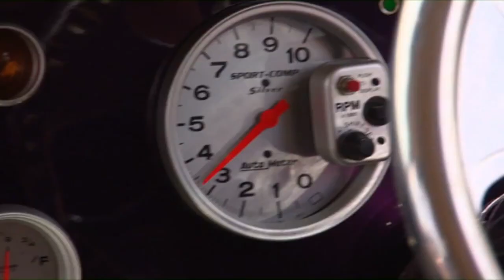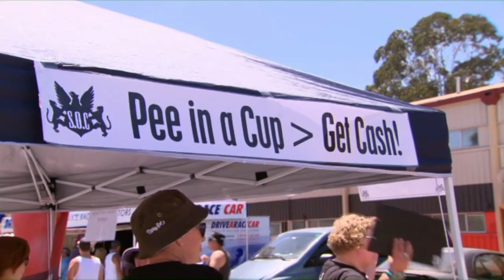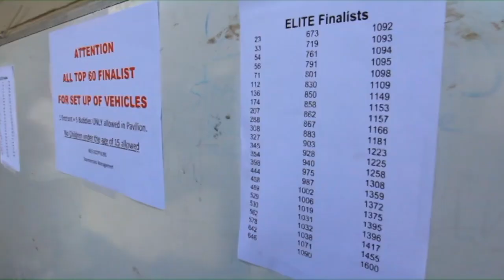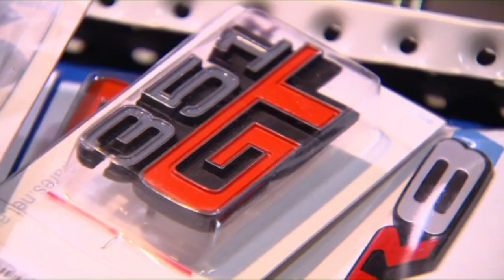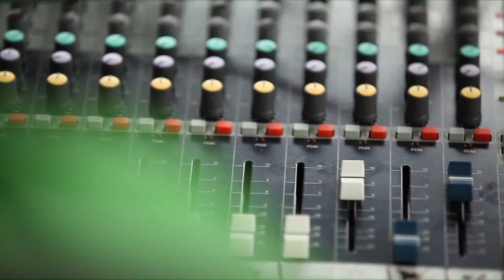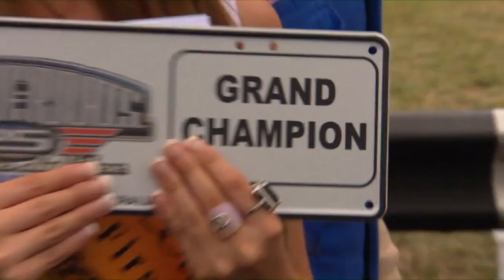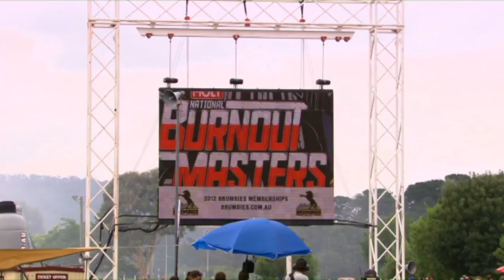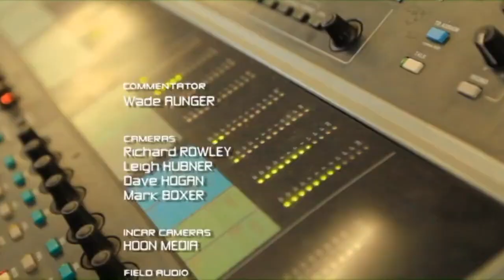Street Machine Summernats 25 Watch Party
We are back once again Street Machine Summernats 25 checking out all the action from this huge year at EPIC. Helping you RideItOut at home. Be sure to comment in the chat for your chance to win!